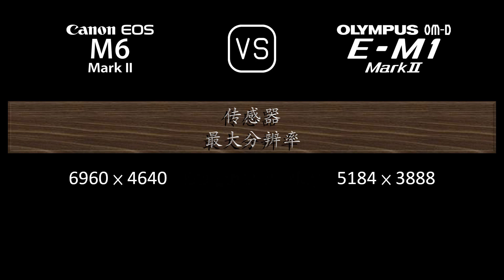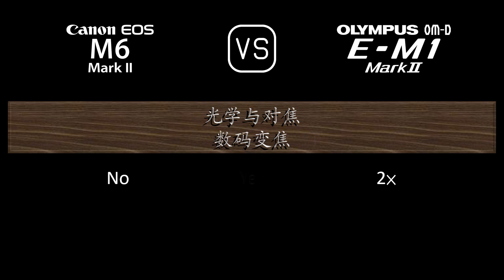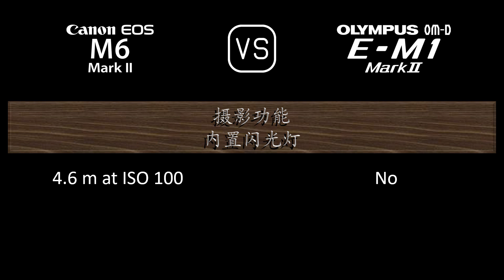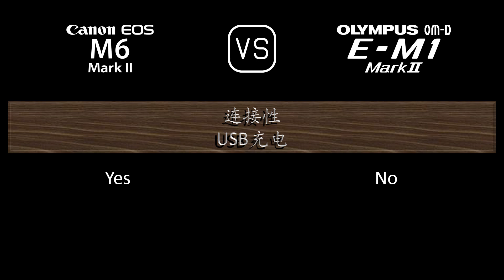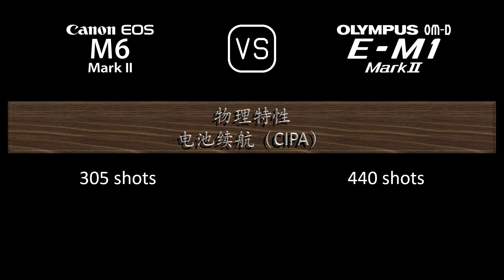Canon EOS M6 II 与 Olympus OM-D E-M1 Mark II 的规格比较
本视频是 Canon EOS M6 II 与 Olympus OM-D E-M1 Mark II 的功能概述和规格比较 (comparison of specifications)，希望对您有所启发。感谢您的支持。

00:24 推出
00:32 机身
00:41 传感器
01:05 图片
01:21 光学与对焦
01:50 屏幕
02:10 取景器
02:26 摄影功能
03:27 录像功能
03:43 贮存
03:47 连接性
04:16 物理特性
04:36 杂项